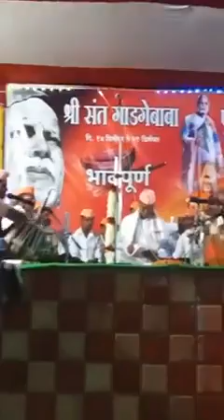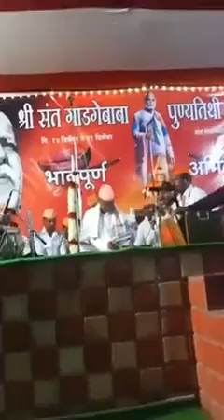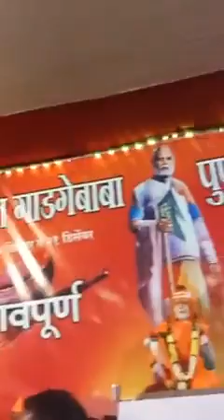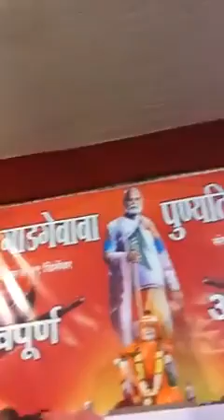श्री.गुरुदेव सेवामंडळाचे जेष्ठ प्रचारक उद्धवजी गाडेकर महाराज कीर्तन,गाडगे नगर अमरावती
भाग दुसरा (2)
नेट संपल्यामुळे राहिलेले
कीर्तन VDO तयार केला !

श्री.गुरुदेव सेवामंडळाचे
जेष्ठ , श्रेष्ठ , प्रचारक !
डॉ.उद्धवरावजी गाडेकर दादा !
यांचे सम्पूर्ण कीर्तन ...!
Live

खुपच सुंदर ! !
आपण ऐकाच ! ! !

गाडगेबाबा समाधी मंदीर !
गाडगेनगर ...
अमरावती
येथुन ...! !

दिनांक ..19/12/2019